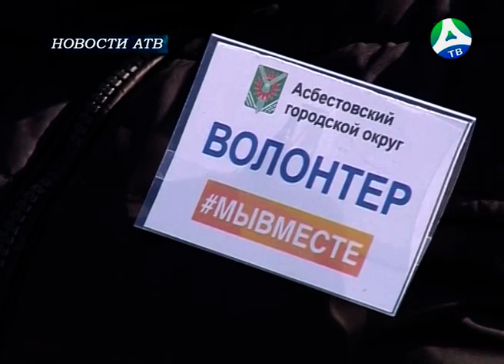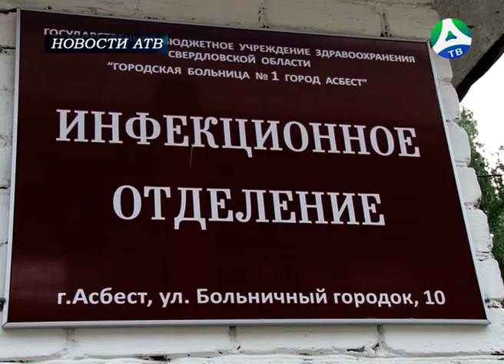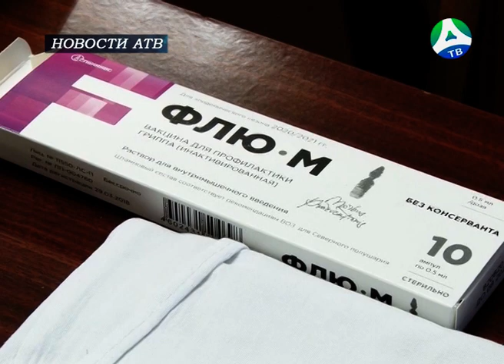2020 09 23 Штаб по коронавирусу